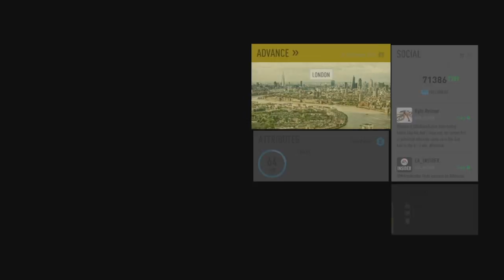FIFA 17 The Journey Playthrough Part: 4 - Out On Loan?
I'm sorry that there isn't an episode 2 or 3.. I still love you though.. Enjoy!!

I happen to be partnered, would you like to be?